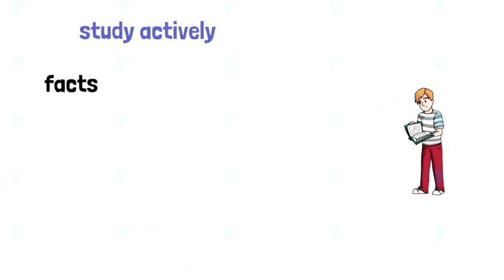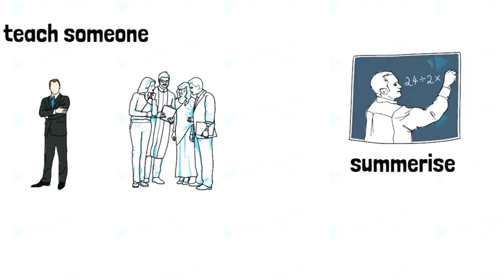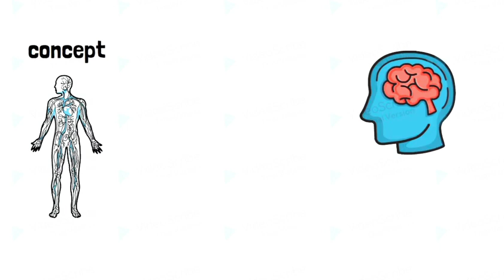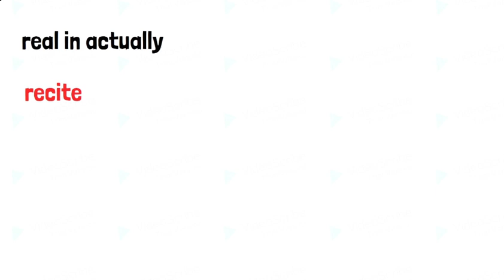how to study in lockdown |Study effectively in less time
Dosto aaj ki is video me 7 strategy dekhenge
Jis se kam padai karke more mark obtained kar sakte hai is vide me Marty Lindell ke book ki madad lege

Strategy 1:-pure study session ko chotte study session me tode

Strategy 2:-ek hi environment me Study kare

Strategy 3:-study actively

 strategy 4:-jo padha hai kisi ko padaye

 strategy 5:- take active notes

strategy 6 :-textbook concentration ke sath pado

strategy 7:-facts ko acronyms se yaad kare

I hope ye video aapke liye helpful hogi

"JAI HINDI"